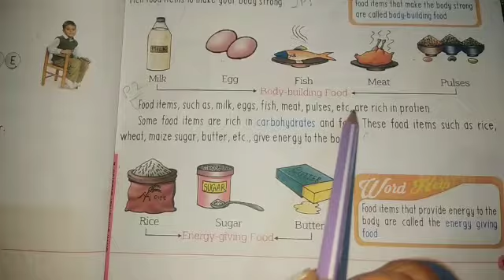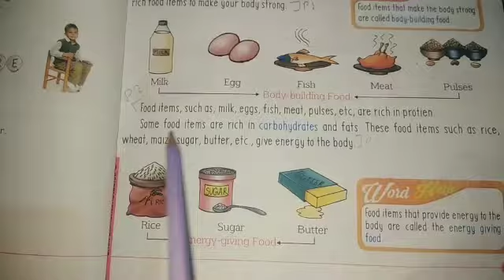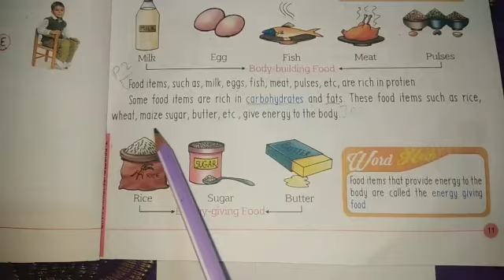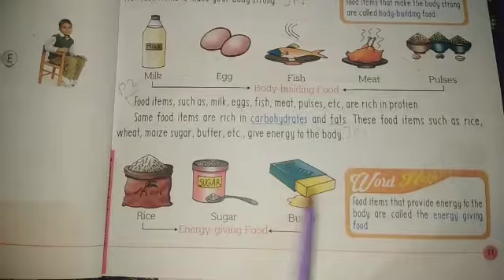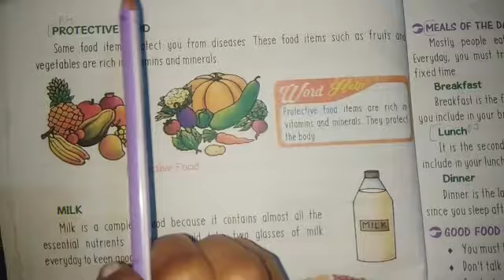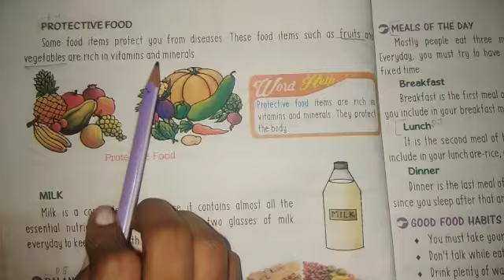Class 2nd part 2nd Chapter 2nd EVS